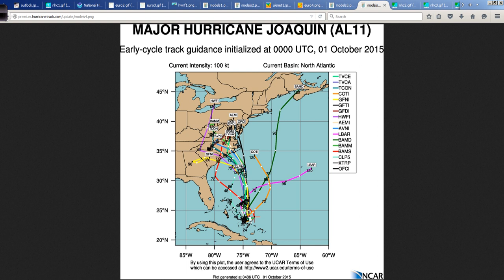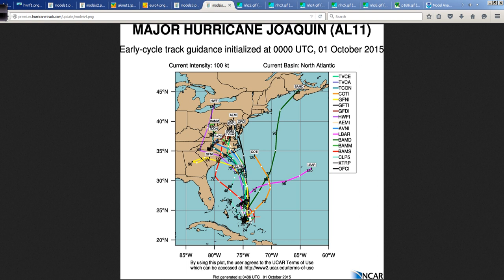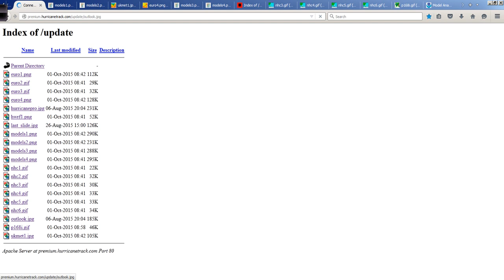Hurricane Joaquin: How did the forecast evolve to where we are today?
A look at how the last 72-96 have evolved in terms of the track and intensity of Joaquin